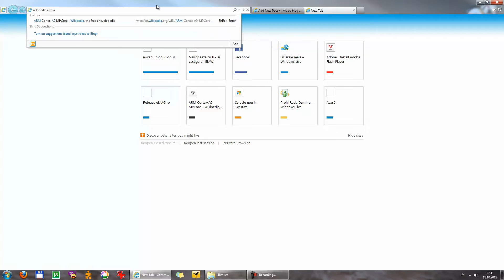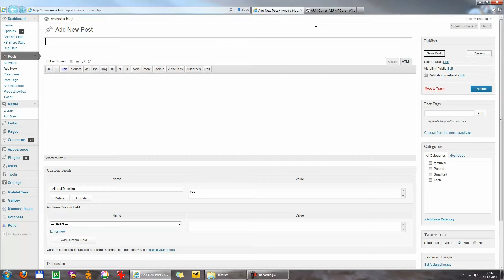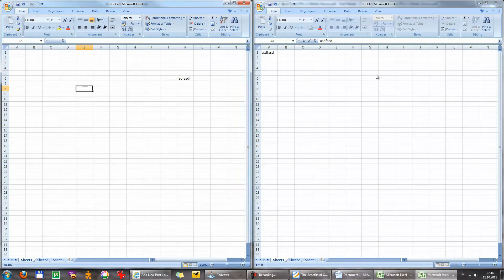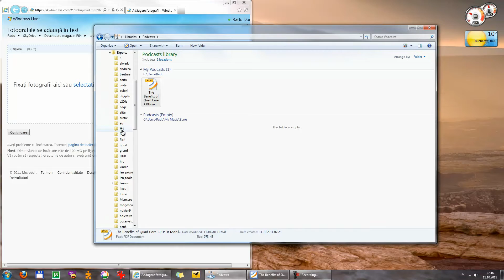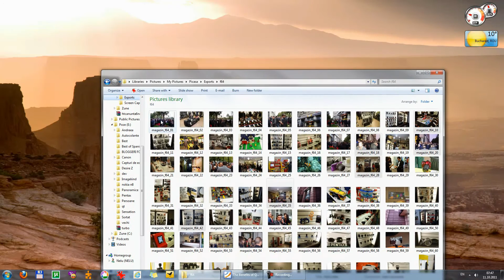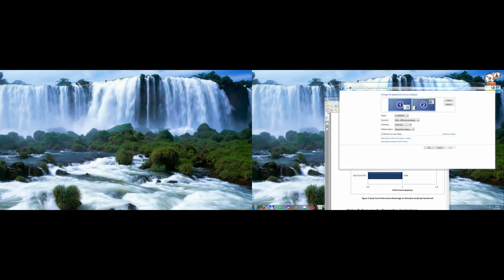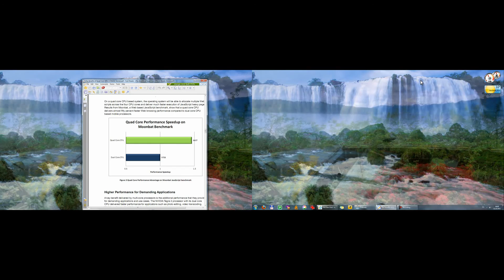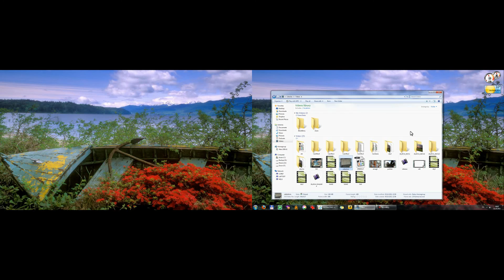Demo scurtaturi de taste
winkey + left, winkey + right si combinatiile cu shift fac minuni in Windows 7.